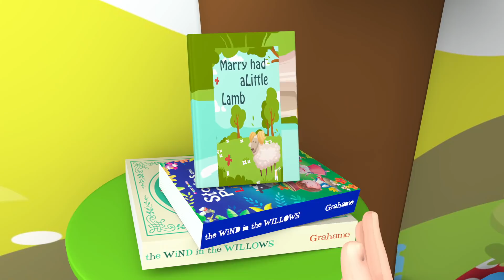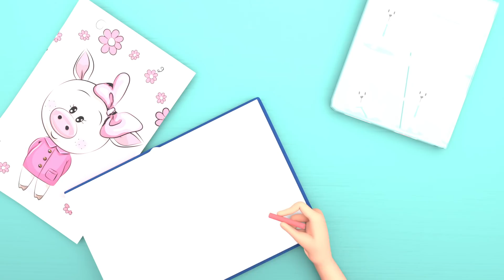Volando una cometa - Canciones Infantiles - Banana Cartoon Canción Original Español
El puente de londres se cae , Johny Johny Si mama - Canciones infantiles - Banana Cartoon Español

¡BINGO! perro de escuela , ¡Me Hice un Boo Boo! 🤕 - Canciones Infantiles - Banana Cartoon Español

musica para dormir, dulces sueños, infantiles, niños, niñas, buenas noches, canciones de cuna, musica de cuna, musica infantil, canciones divertidas para niños, jardín de infantiles, niños pequeños, canciones de bebés, para niños, cuarto de niños, guarderia infantil, canciones para bebés